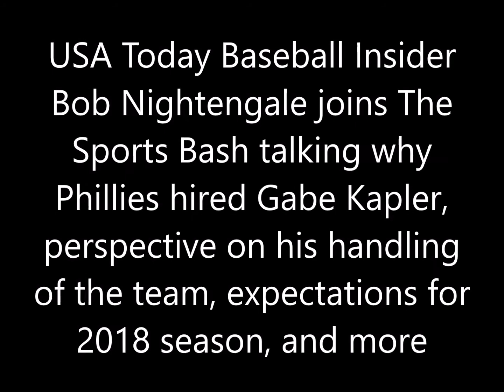Bob Nightengale talks why Phillies hired Kapler, perspective on his handling of the team, and more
USA Today Baseball Insider Bob Nightengale joins The Sports Bash talking why Phillies hired Gabe Kapler, perspective on his handling of the team, expectations for 2018 season, and more